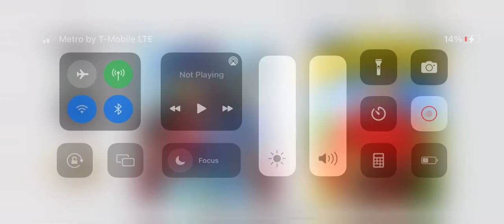Who better One singer Song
Flash Sentry Or Mr Steve Stevesongs